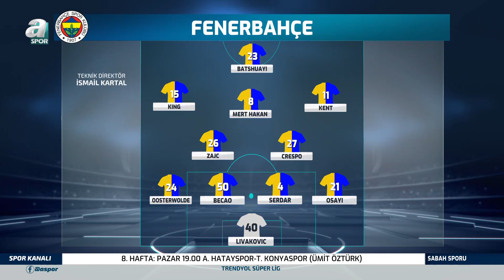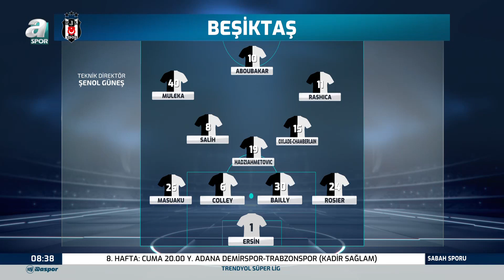Suat Umurhan: "Fenerbahçe Maçların Tamamına Hükmederek Kazanıyor" / A Spor / Sabah Sporu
Suat Umurhan: "Fenerbahçe Maçların Tamamına Hükmederek Kazanıyor" / A Spor / Sabah Sporu / 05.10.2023